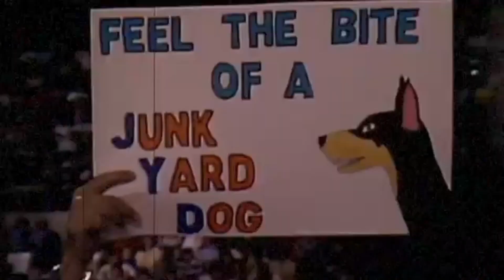GREATEST RIVALRIES 8 Junkyard Dog vs "Hacksaw" Jim Duggan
The rivalry between "Hacksaw" Jim Duggan and Junkyard Dog is a legendary and iconic feud in the world of professional wrestling. Both wrestlers became popular figures during the 1980s and played significant roles in shaping the landscape of wrestling during that era.

"Hacksaw" Jim Duggan, known for his patriotic persona and his trademark 2x4 wooden plank, quickly gained a following with his enthusiastic "Hooo!" battle cry and his rough-and-tumble wrestling style. Junkyard Dog, also referred to as JYD, was a charismatic and powerful wrestler who had a unique persona inspired by his upbringing in the streets of New Orleans.

The feud between Duggan and Junkyard Dog began in Mid-South Wrestling (later known as the Universal Wrestling Federation) in the early 1980s. The two wrestlers clashed numerous times in high-profile matches, captivating audiences with their contrasting styles and personalities. Duggan represented the All-American hero, while Junkyard Dog was a fan favorite who embraced his working-class roots.

Their rivalry intensified when Duggan attacked Junkyard Dog with his 2x4 plank during a match, leading to a series of intense confrontations between the two. The feud often spilled out of the ring and into the backstage area, escalating the tension and creating an electric atmosphere whenever they crossed paths.

Their battles were not only physical but also symbolic, representing different aspects of the wrestling industry and the cultural zeitgeist of the time. Duggan's patriotism clashed with Junkyard Dog's representation of African-American pride and resilience, adding an extra layer of significance to their encounters.

Their rivalry reached a climax in 1984 when they faced off in a Loser Leaves Town steel cage match in Mid-South Wrestling. The match was a brutal and hard-fought affair, with both competitors giving their all. Ultimately, Junkyard Dog emerged victorious, forcing Duggan to leave the promotion.

Although their feud in Mid-South Wrestling came to an end, the impact of their rivalry resonated with fans and wrestling enthusiasts for years to come. Both "Hacksaw" Jim Duggan and Junkyard Dog went on to have successful careers in other promotions, and their contributions to professional wrestling remain influential.

The rivalry between "Hacksaw" Jim Duggan and Junkyard Dog showcased the power of storytelling in wrestling and demonstrated how two charismatic and talented performers could captivate audiences with their in-ring battles. Their feud is remembered as a classic chapter in wrestling history and a testament to the enduring legacy of both wrestlers.

We are uploading all of the original content from the first "Bell to Bell with Bobby Blaze" YouTube channel to this new "Official" version. All 163 episodes of the original podcast that have not been available on YouTube are being uploaded soon!

Remember all you wrestlers, pro wrestlers and fans alike, please LIKE and SUBSCRIBE to this "Official Bell to Bell with Bobby Blaze" channel to keep up with Bobby and his co-host, the "Professor Jeremy Vilmur!